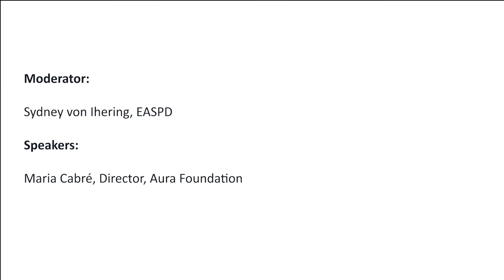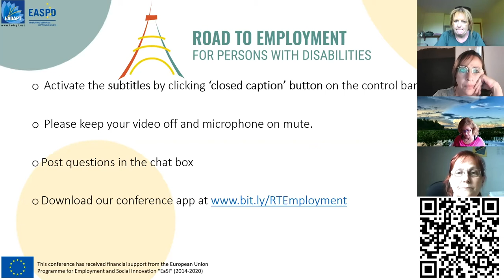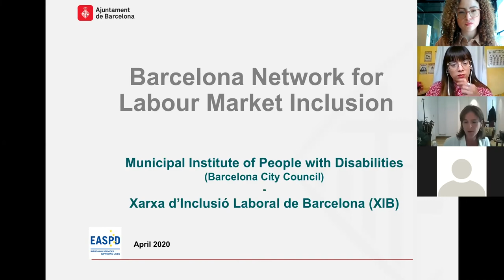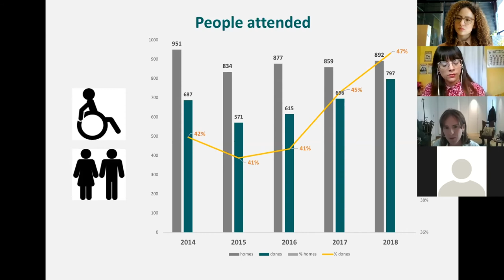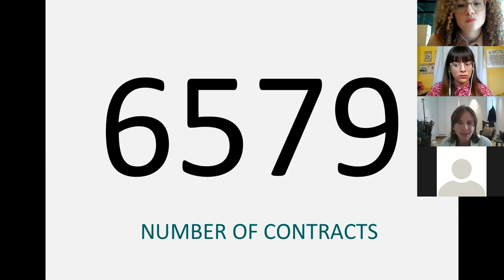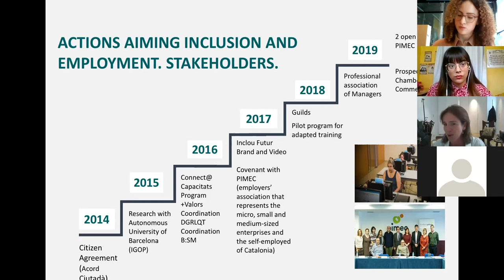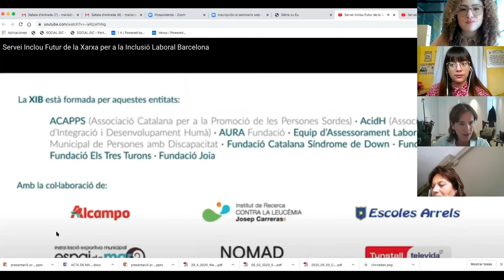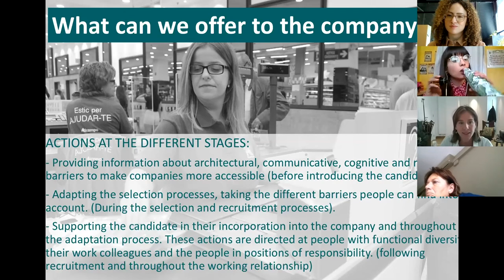Labour Market Inclusion by Barcelona Network for Labour Inclusion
Road to Employment Conference by EASPD and LADAPT

Speaker:

Maria Cabré, Director, Aura Foundation